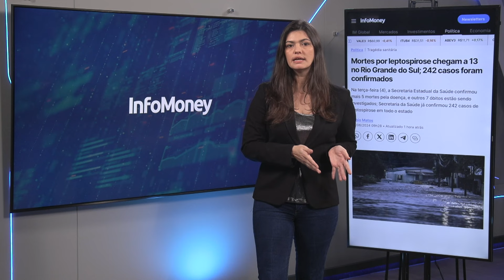MORTES por LEPTOSPIROSE chegam a 13 no Rio Grande do Sul com 242 casos confirmados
O número de mortes por leptospirose no Rio Grande do Sul chegou a 13, com 242 casos confirmados. Segundo a Secretaria Estadual da Saúde outros 7 óbitos estão sendo investigados. Desde as fortes chuvas e enchentes no estado, iniciadas no fim de abril, as mortes têm devastado a população. A primeira vítima foi um idoso de 67 anos, de Travesseiro. Todas as vítimas são homens, com idades entre 30 e 69 anos.